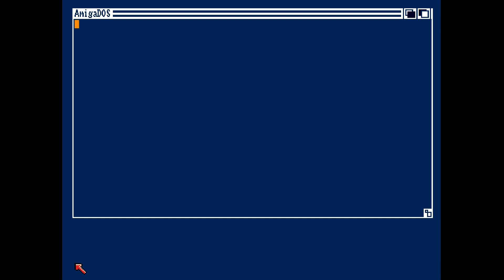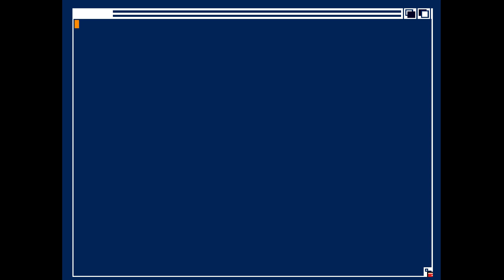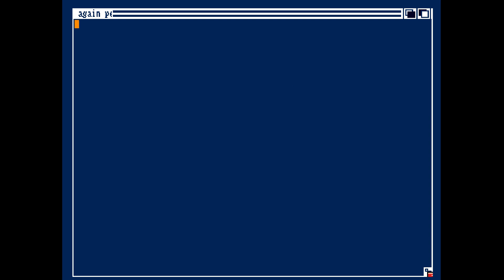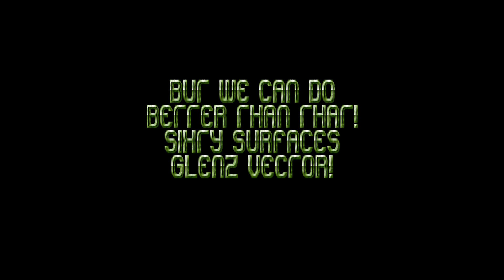D.O.S. by Andromeda (Amiga Demo) 1992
Place #2 at The Gathering 1992 (Amiga Demo Competition)

Code by Dr. Jekyll, Mr. Hyde
Graphics by Archmage, Quest
Text by Hydra

«·´¨*·.¸¸.«·.(  Download  ).·».¸¸.·*¨`·»